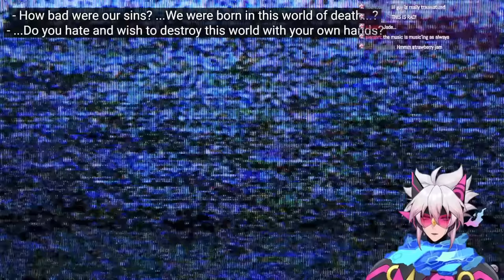LET ME KISS AVENTURINE | A Moment Among The Stars - Inherently Unjust Destiny REACTION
A quick reaction from Cy Yu that isnt late of Aventurine character teaser  A Moment Among The Stars - Inherently Unjust Destiny

**This stream was recorded on Apr 11th 2024**